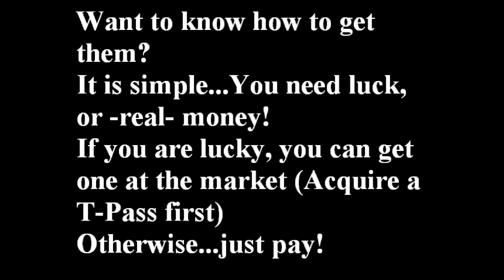Diamond Shoes: How to get them and what they do [HQ]【720p】